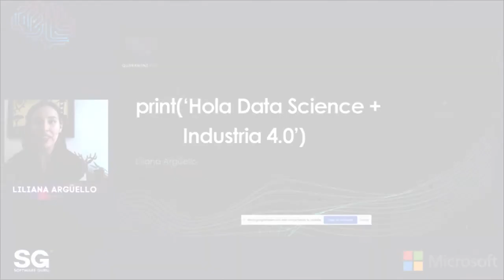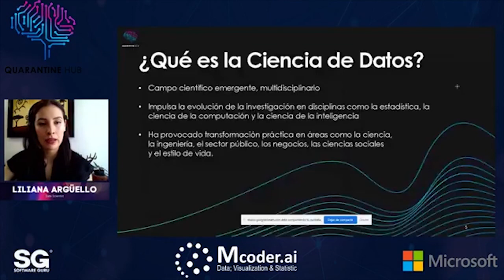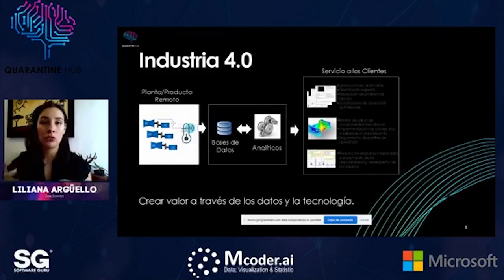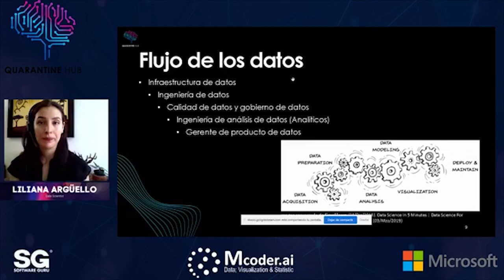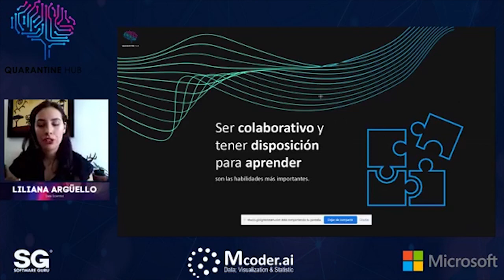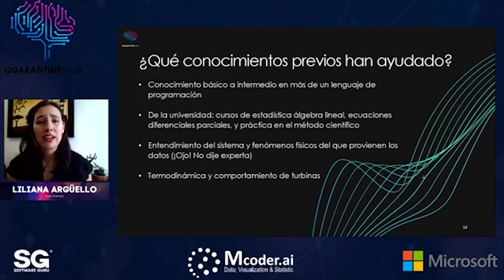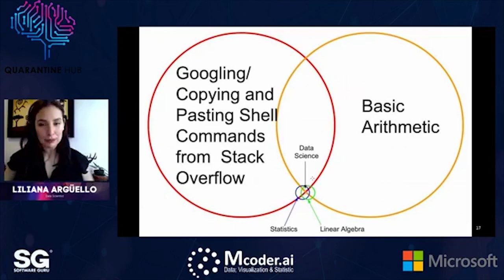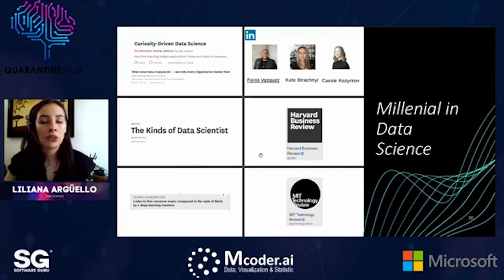ProgrammathonWeekend MX 20 - print 'Hola Data Science+Industria 4 0'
Una introducción a la Ciencia de Datos viendo ademas sus aplicaciones en la Industria.